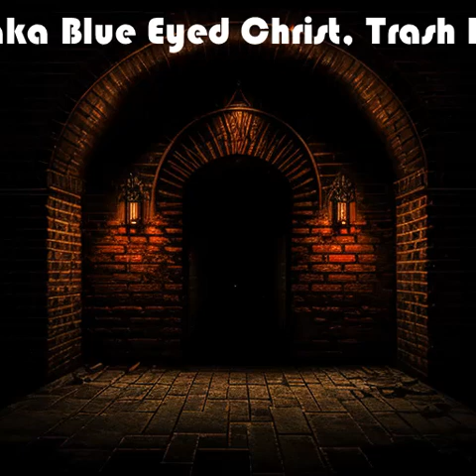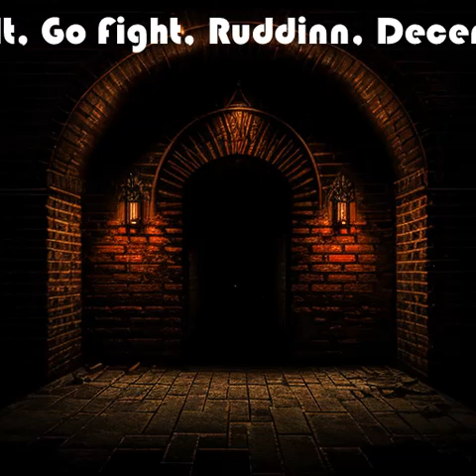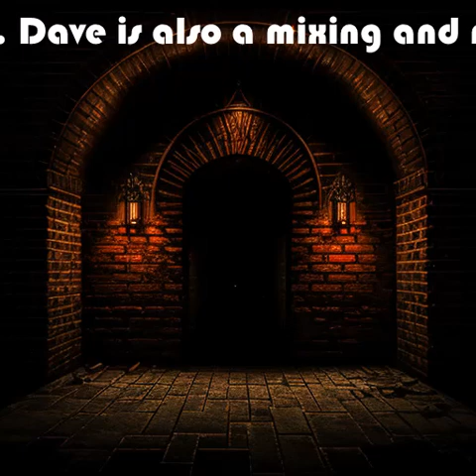Duran Duran - DANSE MACABRE - Dave Stawecki/Wall Stretcher Dance Mix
DANSE MACABRE · Duran Duran

DANSE MACABRE

Eligible  Studio  Producer: Duran Duran
Mixer: Bob Clearmountain
Sound  Engineer: John Webber
Vocals: Simon Le Bon
Keyboards: Nick Rhodes
Guitar, Bass: John Taylor
Drums: Roger Taylor
Guitar: Warren Cuccurullo
Percussion, Sound  Engineer, Producer: Joshua Blair
Background  Vocals: Anna Ross
Background  Vocals: Rachael O’Connor
Loops, Producer: Mr Hudson
Sound  Engineer: Andy Taylor
Sound  Engineer: Ed Farrell
Instrument  Technician: Kevin Bell
Instrument  Technician: Phil Kemp
Sound  Engineer: John X Volaitis
Composer: Simon Le Bon
Composer: Nick Rhodes
Composer: John Taylor
Composer: Roger Taylor
Composer: Benjamin Hudson